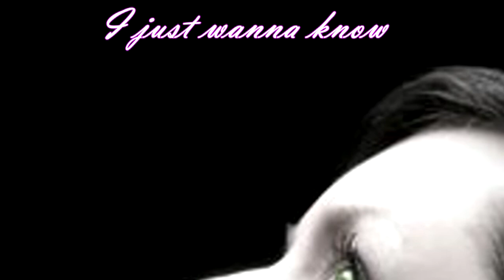【PRIMA】La Voix (+VSQx)【VOCALOIDカバー】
Song by: Malena Ernman for Eurovision 2009

Lyrics:
Can you make a promise?
Stay forever true, oh…
Then I’m forever yours
Je t’aime, amour, quand j’entends la voix
Je t’aime, ma vie, c’est jamais sans toi
J’vis ma vie pour toi, c’est l’univers pour moi
Tell me what you’re feelin’
I just wanna know
Tell me what you’re dreamin’
Let your feelings show, oh…
Stay and don’t let go
Je t’aime, amour, quand je...
La voix
Ah Ah
J’entends la voix, la voix…
This song is A-MA-ZING!
If you haven't heard it yet, What are you waiting for?